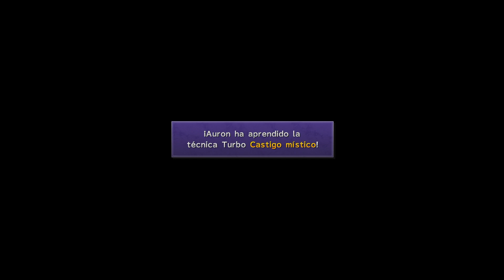🎮 ESP 🎮 Monte Gagazet - Parte 46 | Final Fantasy X HD